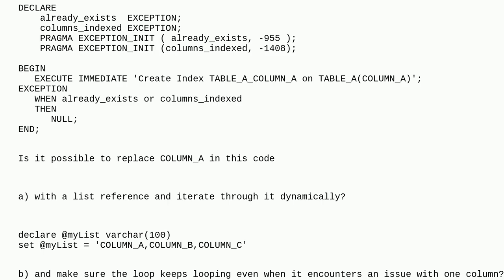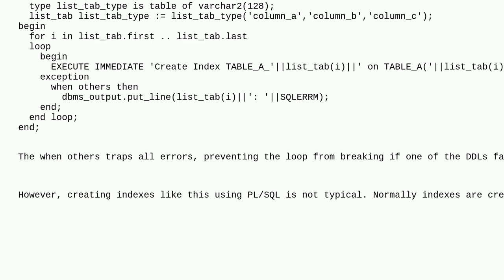Dba: PL/SQL dynamic Index loop based on list variable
PL/SQL dynamic Index loop based on list variable

A special thanks goes out to the awesome community

  oracle plsql index